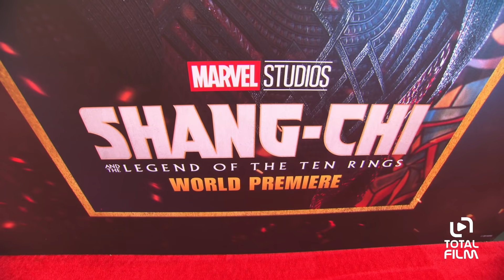Shang-Chi (2022) Ptáme se nového Avengera (Simu Liu)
Původní český rozhovor s představitelem Shang-Chiho
Hlavním hrdinou je superhrdina čínského původu Schang-Chi, který je konfrontován se svojí minulostí, když je zapleten do sítě tajemné organizace Deset prstenů. Jedná se o druhý film ze čtvrté fáze MCU. Ve filmu uvidíme skutečného záporáka Mandarina.

Ve filmu hrají Simu Liu, Awkwafina, Michelle Yeoh, Fala Chen, Meng’er Zhang, Florian Munteanu a Ronny Chieng.